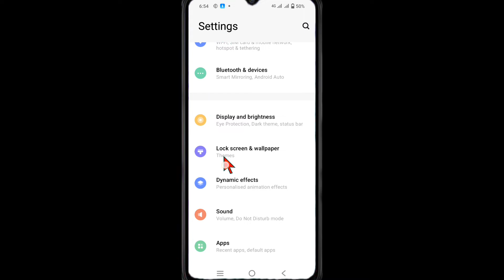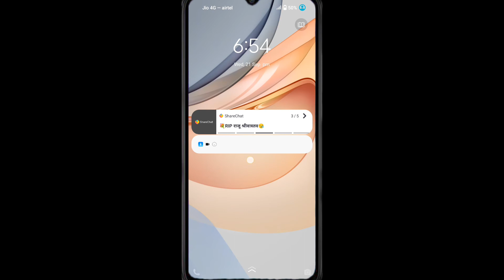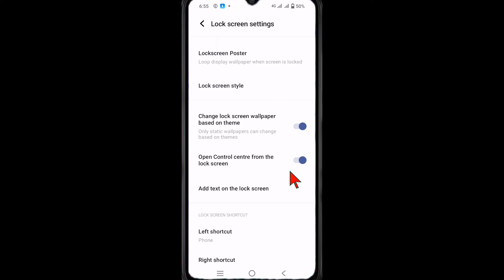Vivo T1X Show Look Screen Control Center Setting | How To Remove Control Center From Lock Screen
your Queries 👇👇👇👇👇

vivo t1x
how to show lock screen control center on vivo t1x
vivo t1x lock screen par control center show kaise kare
show lock screen control center on vivo t1x
how to vivo t1x control center show
how to control center setting vivo t1x
how to remove control center from lock screen vivo t1x
disable control center on lock screen in vivo t1x
vivo t1x lock screen control center setting
lock screen pe control center show kaise kare vivo
mi phone control center setting